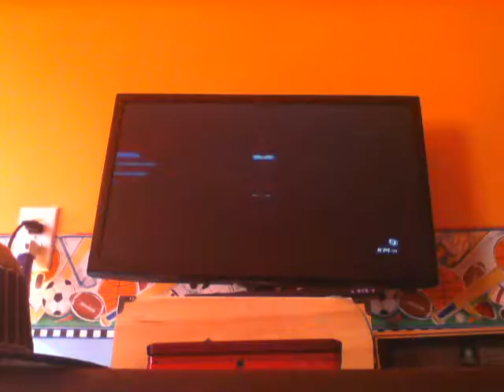Mario Kart Wii Custom Tracks Gameplay the mega mushroom cup with victini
Today i did the mega mushroom cup with victini one of my favorite custom characters!